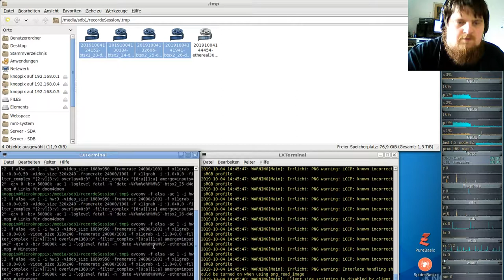German-Ethereal-server ( Minecraft orientiertes Spiel ) #32